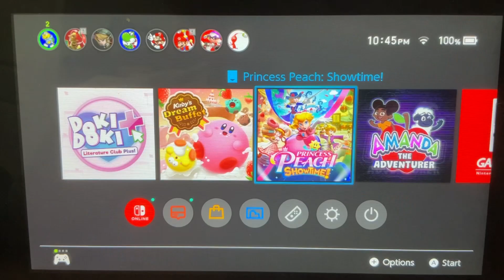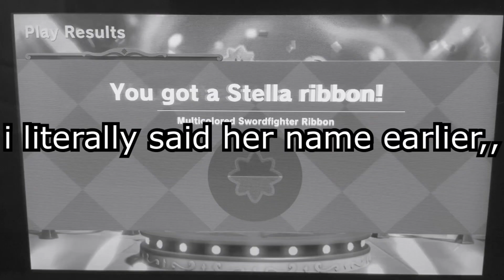My Experience Playing *One* Level in “Princess Peach: Showtime!”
lol
thumbnail is partially a joke because there’s a memoji gamerguy on there

super nice game!! won’t be doing more videos on it just cuz i wanna finish the game, but i’m enjoying it a lot. you should try it too there’s a demo available